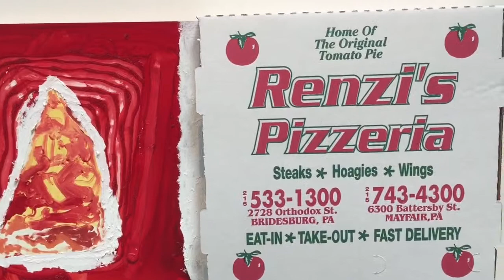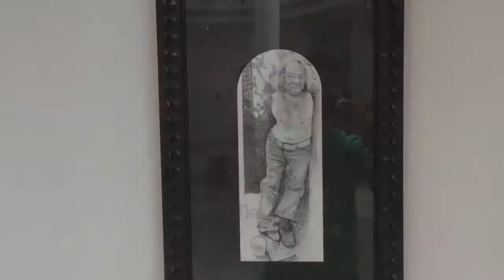Woodmere juried show collage 2015